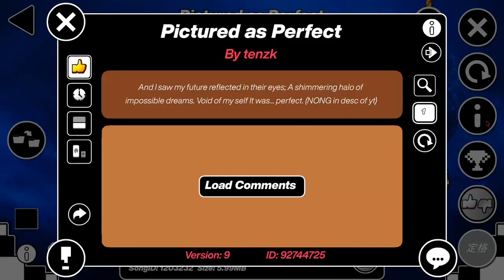Pictured as Perfect by tenzk (Extreme Demon) [Geometry Dash 2.2]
Mira que es facil, pero no veas como ha costado, joder, es impresionante, que he tenido que fallar 9 veces en el 84% para poder tener oportunidad de pasarmelo xD, creo que es un bug de la 2.2, por que se bugueaba de vez en cuando, y bueno, ahora 1 semanita de descanso de Extremes, ahora a estar relajao' B)

Miniatura // Thumbnail: @NiaViral978

-2262 Attempts.

-TOP (AREDL Demon List): 895 🏆